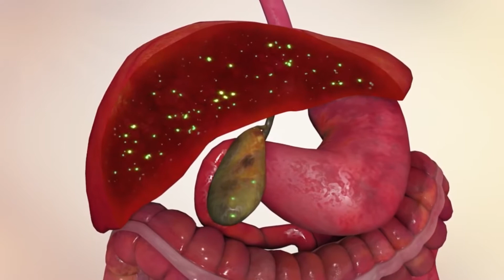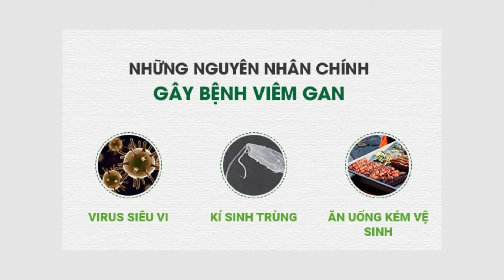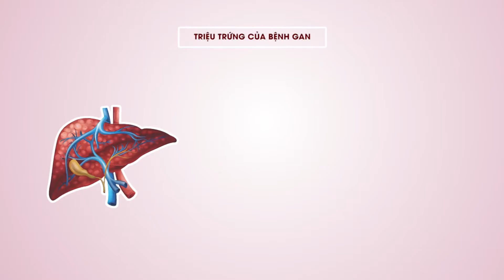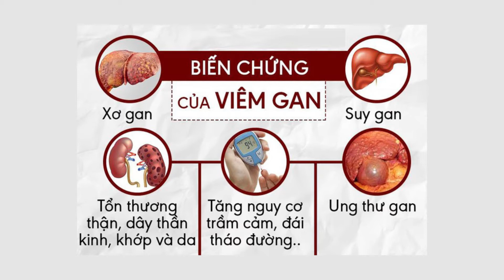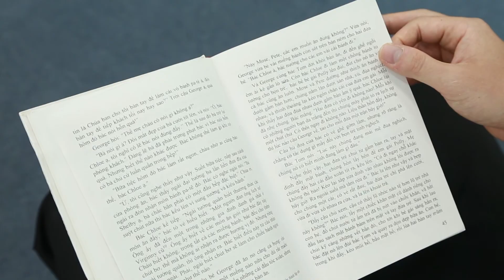Vai tro cua cong nghe sieu vi nano Nhat ban trong dieu tri viem gan